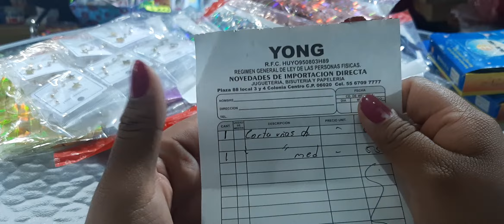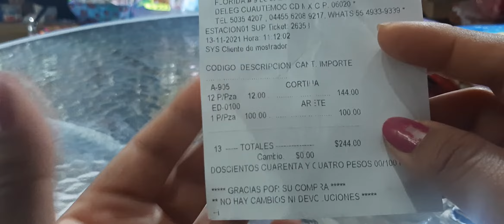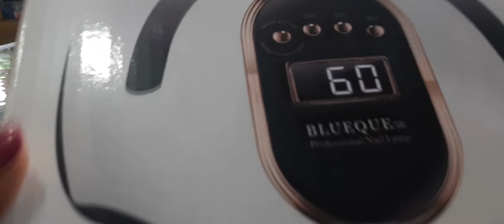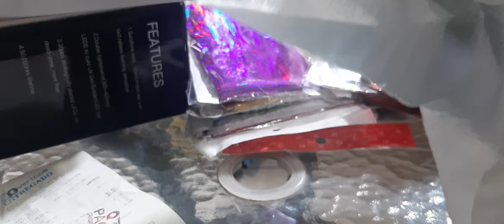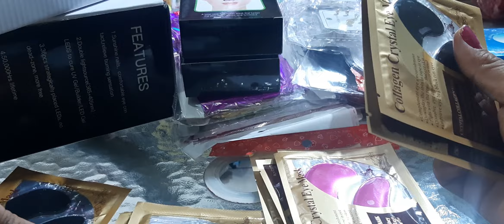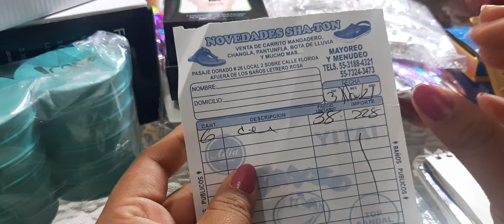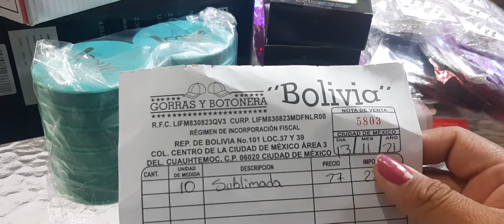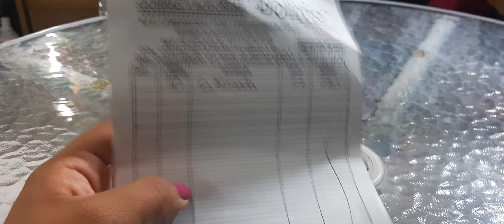mi 1er compra por comisión 😁1era parte ♡ 🤗